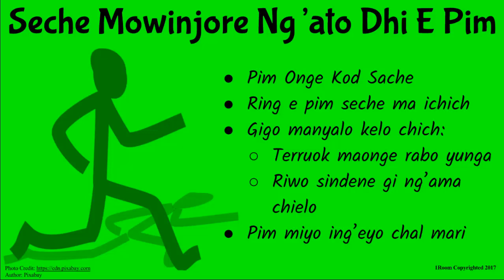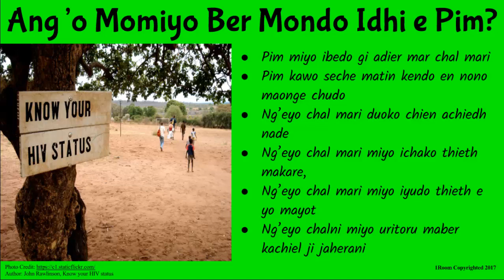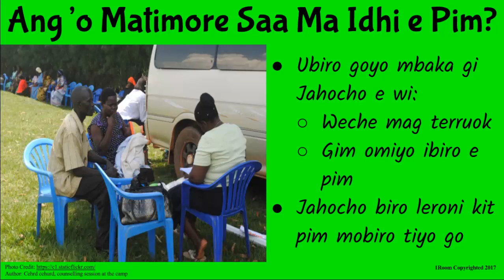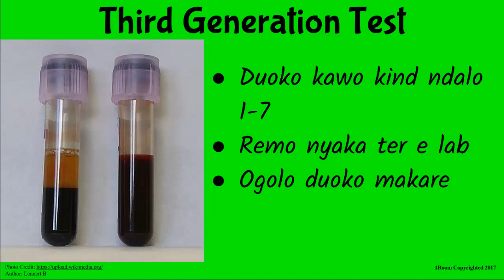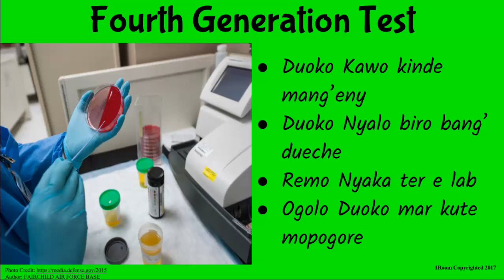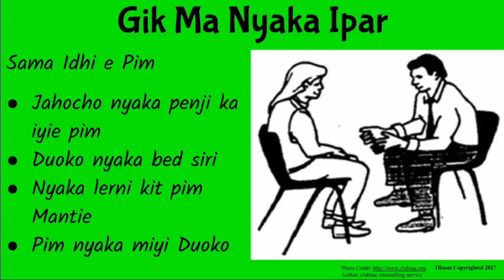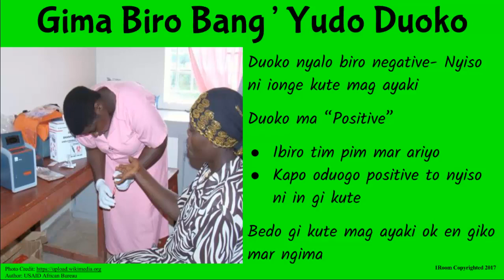1Room Kenya KCSE Form 1 Lesson